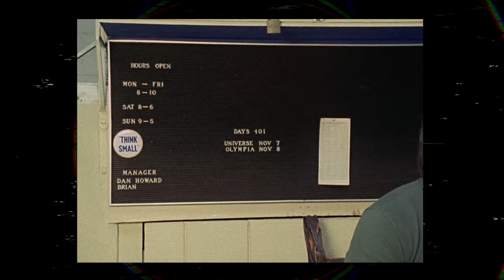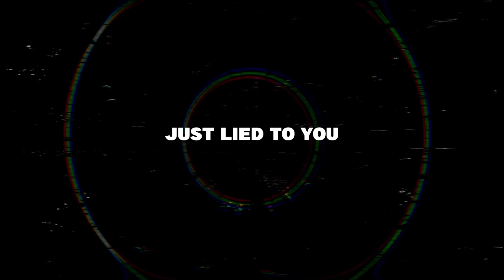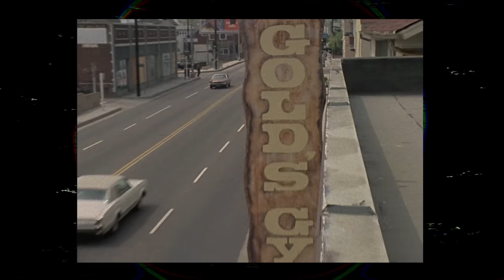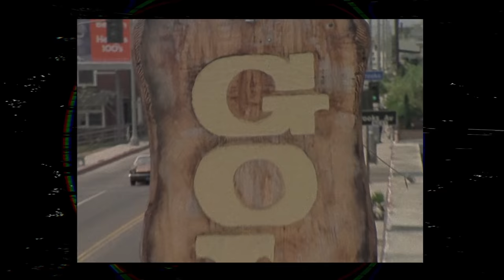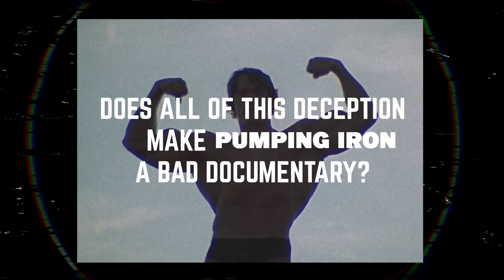Pumping Iron: How Documentaries Lie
This video is presented in a 4:3 aspect ratio to preserve the integrity of the broken youtube copyright system's vision.

A look at the 1977 Documentary Pumping Iron, and how it manipulates the truth in pursuit of a better story.

I made this channel to talk about movies because I love em. Thank you for the view.

If you're reading the description (which you are) you now owe me a juicy like.